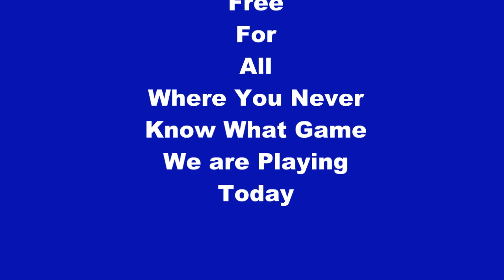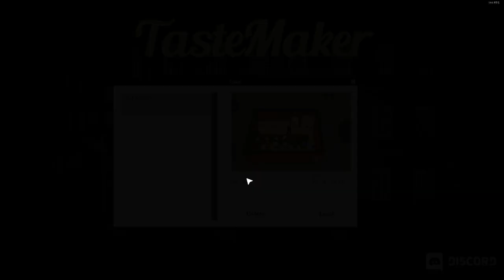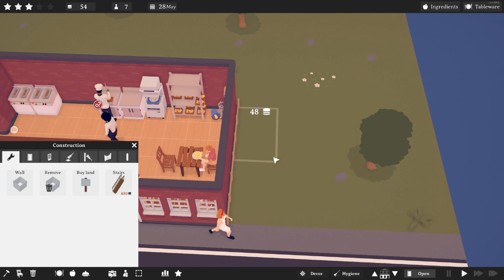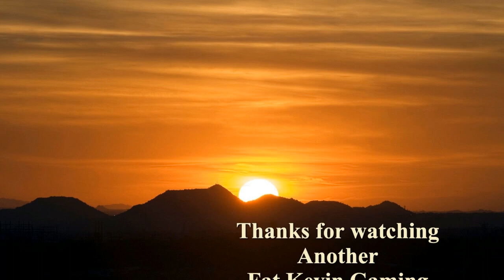Friday Free For All (Season 1, Episode 1) TASTE MAKER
On this episode of Friday Free For All, we decided to play Taste Maker and see how we liked the game.  We have played it before, but not on the channel, and we haven't played it in a while.  We started the game with a new restaurant and got the store running.  Follow along and see how we did, and how the store is going.

00:00 Introduction
01:04 Building our first Walls
01:23 Setting up the inside
03:36 Hired First Staff
05:05 First Customers Arrive
09:32 Our First Expansion/Remodel
11:32 Buying More Land
11:45 More Building Expansion
13:00 Second Staff Member/Outfits
13:34 More Seating
17:26 Expansion Again
23:58 Future Restroom Expansion
28:21 Restroom Installed
30:22 Wrapping Up the Episode